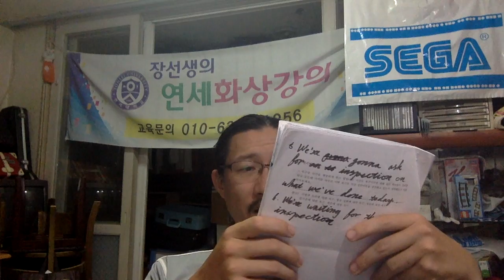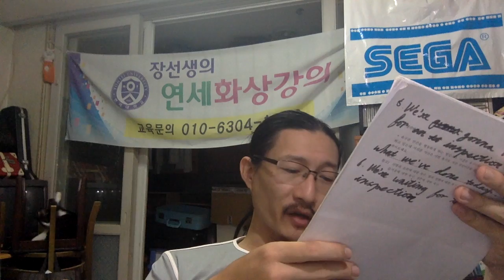[Cap Jang English] W questioning forms practice